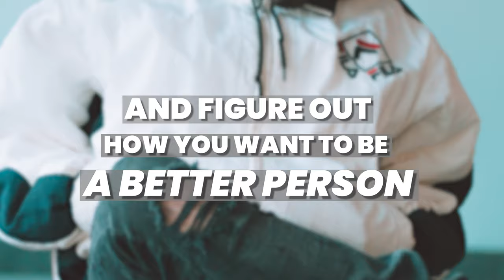What happens in rehab?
What's drug rehab like at the First Step Center. This men's addiction and mental health treatment facility provides the care you need. Our facility in Scottsdale, Arizona combines comprehensive addiction treatment with a cutting-edge facility and amenities.

Rehab experiences differ across all facilities. Finding out what drug rehab is like can help you to prepare for healing and help relieve the stress of entering treatment. In this video, Michael Compean, head chef at the First Step Center, discusses his own experience with rehab. Additionally, Michael talks about how First Step Center works to meet your needs for recovery. Recovery is more than just sobriety. Your therapy team will help you not only stop using drugs or alcohol, but more importantly you begin to start building the skills you will need to live life without these crutches.

If you or a loved one is struggling with addiction, find out what's drug rehab like. Taking this time to focus on recovery will give you great rewards. The First Step Center provides you with a new shot at success.